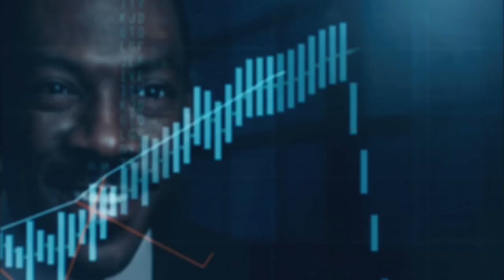Imagine That - trailer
Imagine That (Wyobraź sobie) - trailer